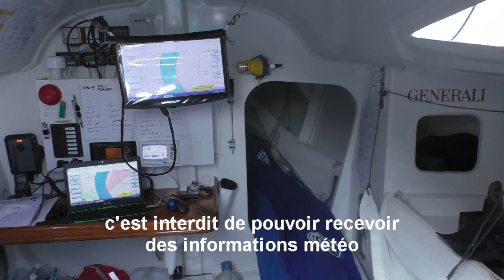Nicolas Lunven (Generali) : "sur la Solitaire, il est interdit de recevoir des informations météo"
Toute la semaine, les skippers de la Solitaire du Figaro effectuent des "runs" d'exhibition sur la Garonne à Bordeaux. Nous voici sur le monotype de Nicolas Lunven (Generali), l'un des favoris de la course